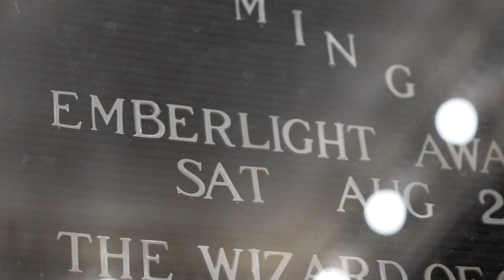Highlighting Ann Toomey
Highlighting the international soprano Ann Toomey during the 2022 season.